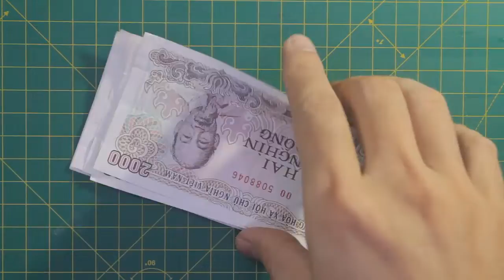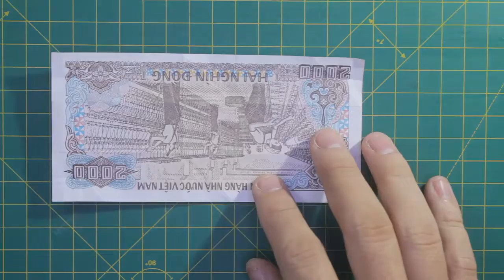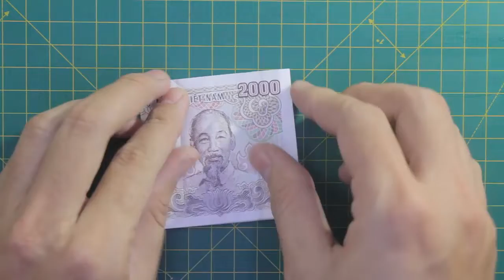origami money flower step by step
money origami flower flat
easy origami money flower with one bill
origami money flower bouquet
money origami bouquet